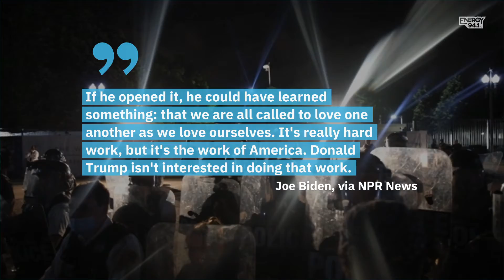Joe Biden Condemns Trump's Response to Protest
The former Vice President's statement came a day after President Donald Trump threatened to deploy the U.S. military to quell nationwide protests that have turned violent. He condemned Trump's actions, as well as police brutality. When peaceful protesters are dispersed by the order of the president from the doorstep of the people's house, the White House — using tear gas and flash grenades —, Joe Biden, via NPR News. in order to stage a photo op at a noble church, we can be forgiven for believing that the president is more interested in power than in principle, Joe Biden, via NPR News. More interested in serving the passions of his base than the needs of the people in his care. For that's what the presidency is: the duty to care — to care for all of us, Joe Biden, via NPR News. Biden was referring to a photo-op Trump conducted immediately following his White House Rose Garden statement in front of St. John's Church. Pre-curfew, police used tear gas and flash grenades to forcibly clear hundreds of lawful protesters from the area in order to accommodate Trump. The president held up the Bible at St. John's Church yesterday. I just wish he opened it once in a while instead of brandishing it, Joe Biden, via NPR News. If he opened it, he could have learned something: that we are all called to love one another as we love ourselves. It's really hard work, but it's the work of America. Donald Trump isn't interested in doing that work, Joe Biden, via NPR News. He thinks division helps him. His narcissism has become more important than the nation's well-being that he leads, Joe Biden, via NPR News. The presidency is a big job. Nobody will get everything right. And I won't either. But I promise you this. I won't traffic in fear and division. I won't fan the flames of hate, Joe Biden, via NPR News